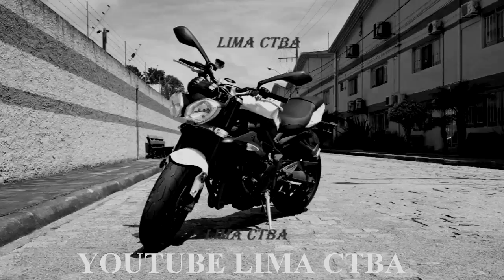DIARIO DE BORDO 13/03/2017 + FUROU O SINAL + LIMA CTBA